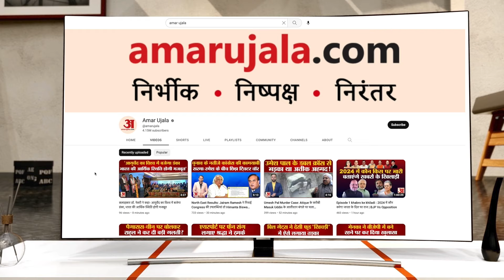Rajasthan Oath ceremony| राजस्थान की पूर्व CM वसुंधरा ने CM Bhajan Lal से ज्यादा तालियां बंटोरी| MLA